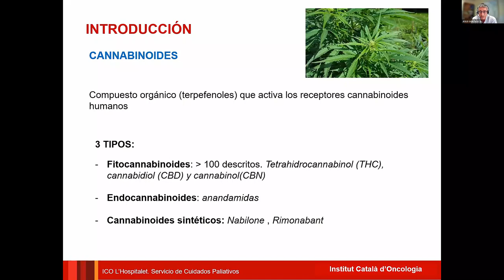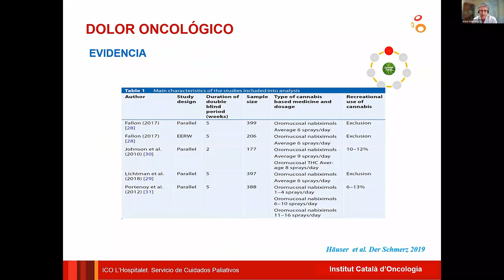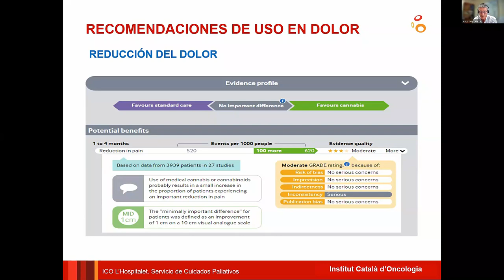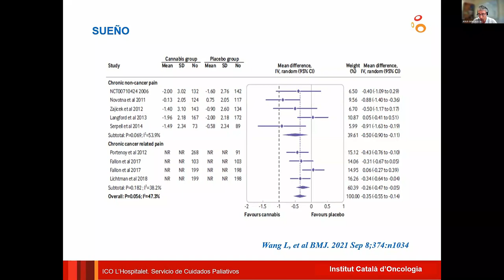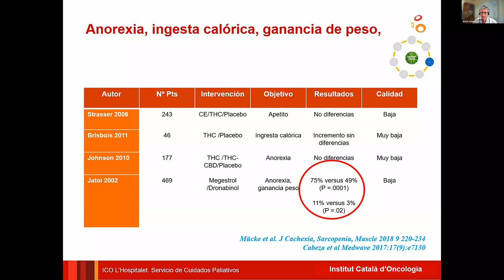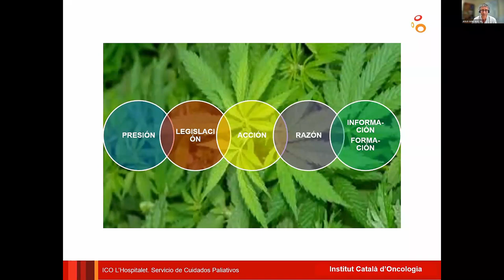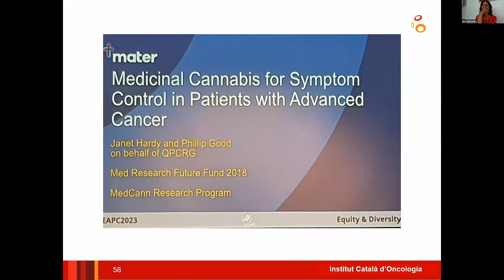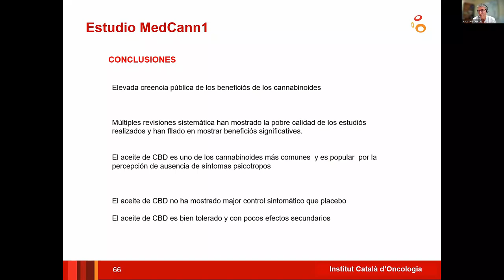Sesión Uso medicinal de cannabis en Cuidados Paliativos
El docente en esta sesión es Jesús González Barboteo, médico del Servicio de Cuidados Paliativos y del Grupo de Investigación y conocimiento en Cuidados Paliativos del Instituto Catalán de Oncología. Jefe clínico y Editor jefe de la revista Medicina Paliativa.

El objetivo de la sesión es adquirir conocimientos básicos sobre la evidencia en el uso medicinal de cannabis en Cuidados Paliativos.